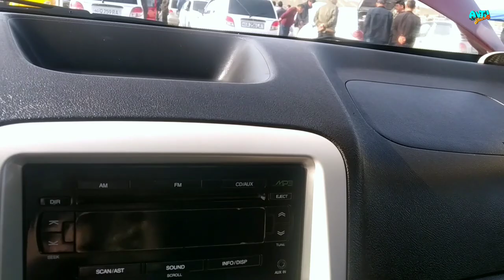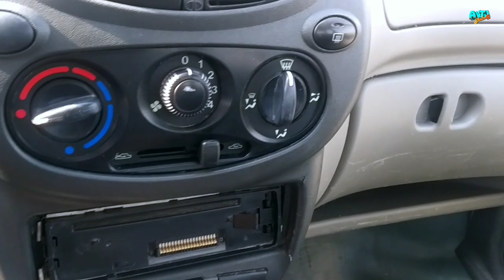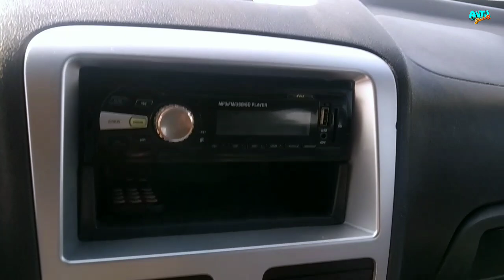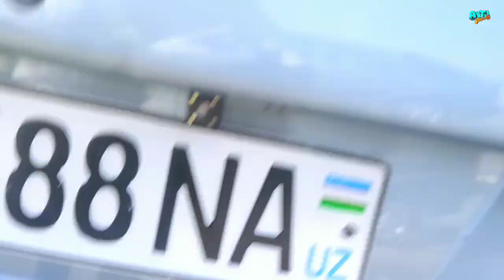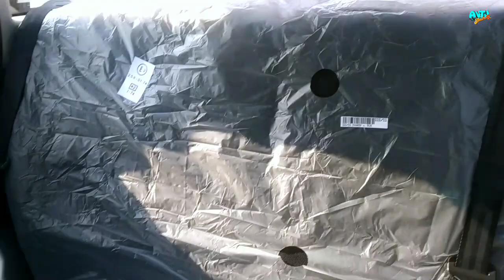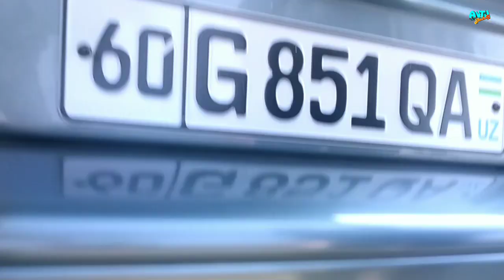ИНОМАРКАЛАР ФОРЗА, ЛАДА КАЛИНА, САМАРА ХАР-ХИЛЛАРИДАН АНДИЖОНДАГИ НАРХЛАРИ!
Assalomu Alaykum Do`stlar AVTO SHahar kanaliga xush kelibsiz! Bu videoda sizlar bilan  Andijon   mashina bozorida  inomarka forza, samara, lada kalina mashina narxlarini bilib olishingiz mumkin, sizlarga yoqsa kerak degan umiddaman.   Video yoqsa like yoki dizlike bosishingiz mumkin keling chestno bolsin :) Va kanalga obuna bo`lishni unutmang do`stim! Ketkazgan vaqtingizga rozi bo`ling.